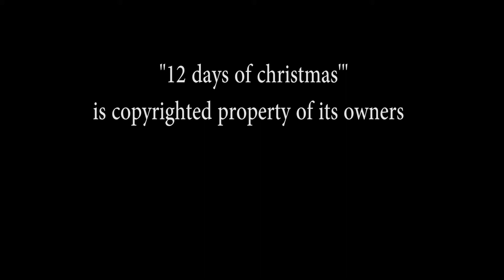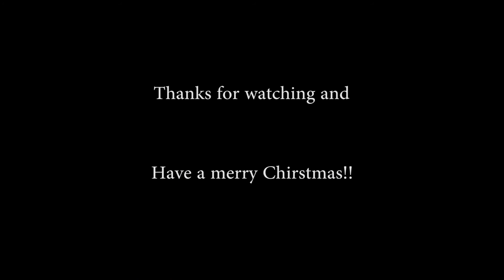12 days of Christmas - Relient k drum cover